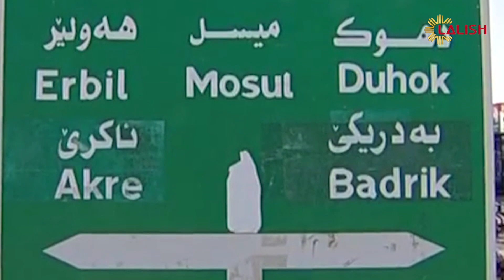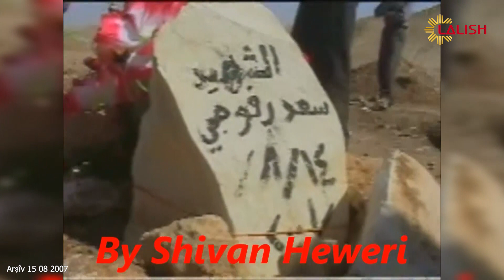taqina gunde Siba Shex Xdr u Til Azer (14 08 2007)